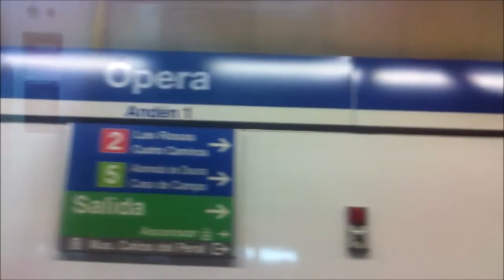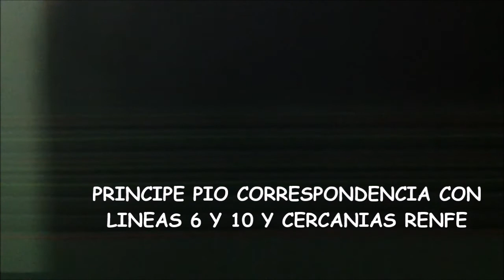MINI TRAYECTO DE METRO DE MADRID LINEA RAMAL DESDE OPERA-PRINCIPE PIO